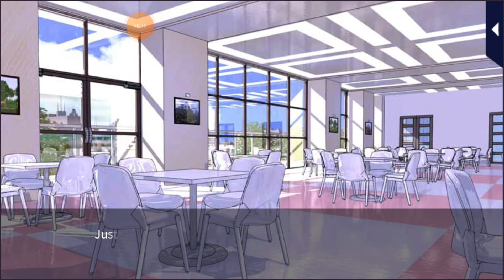Voltage Kissed By The Baddest Bidder 3 : he avoid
Kissed By The Baddest Bidder Eisuke |Main Story vol 1 part 9 - story end
he make surprise news for avoid she. He think this a best solution.

Love yeah